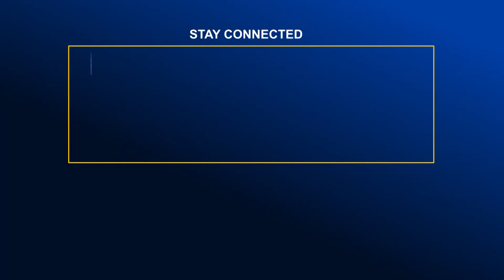এবারও চকবাজারের ইফতারের প্রধান আকর্ষণ ‘বড় বাপের পোলায় খা ‘| Global TV News